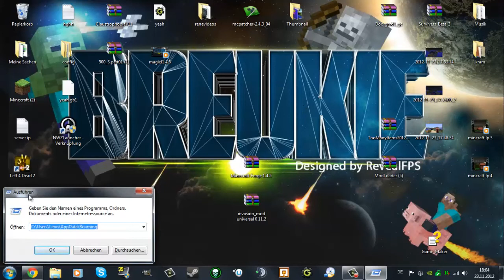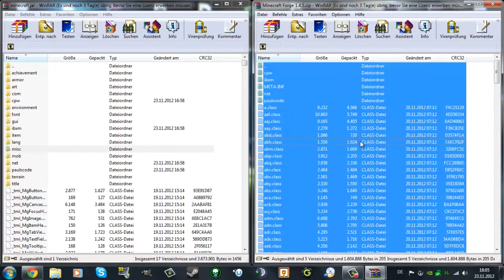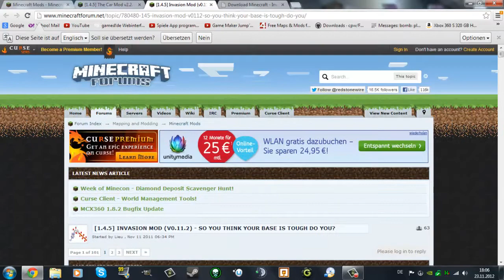Minecraft Invasion Mod 1.4.5 German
►►Beschreibung Öffnen◄◄